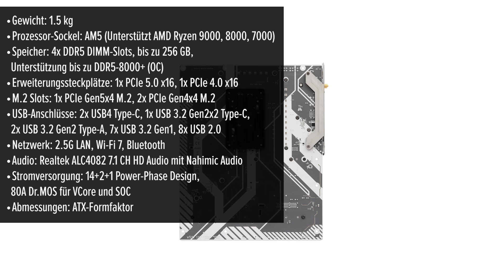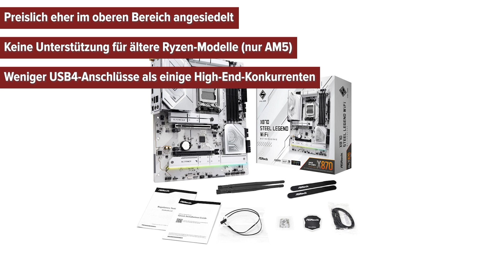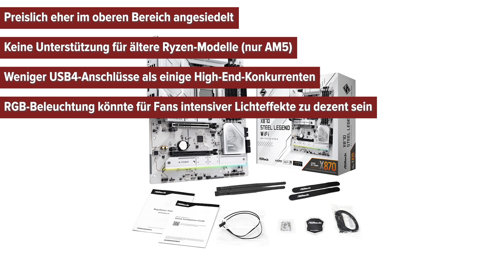Mainboard ASRock X870 Steel Legend WiFi (90-MXBPJ0-A0UAYZ) | TEST | Deutsch